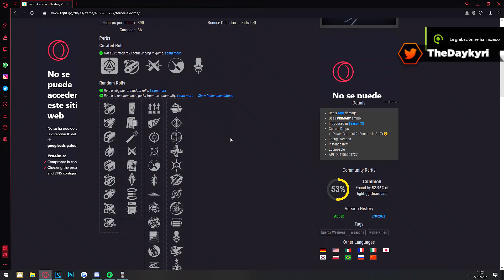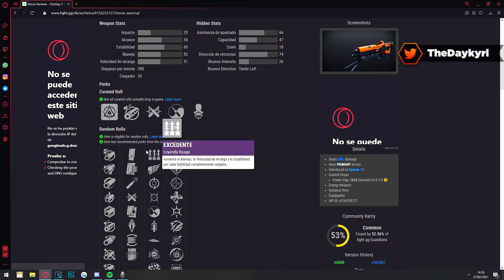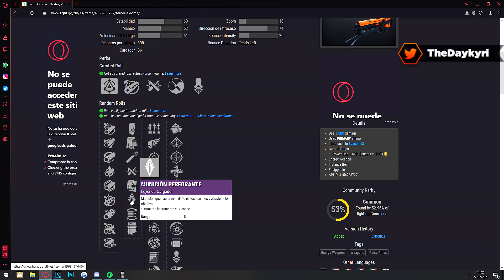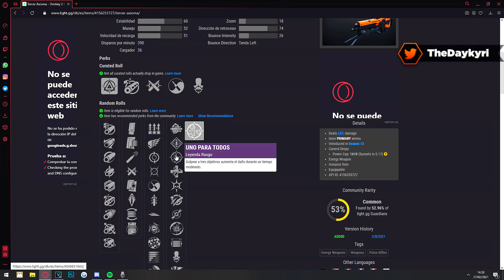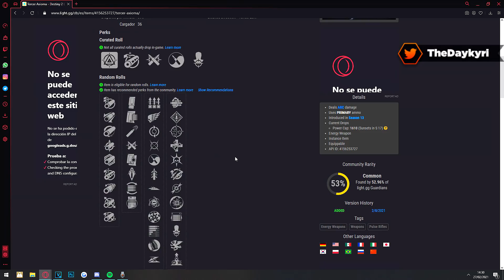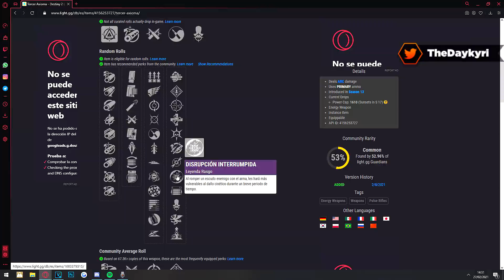EL VIEJOS TIEMPO ENERGÉTICO! "TERCER AXIOMA" ELEGIDOS!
🚩 Nuevo en el canal? Activa la 🔔